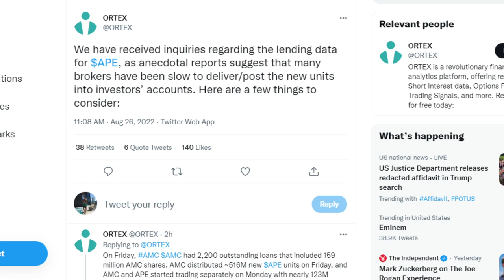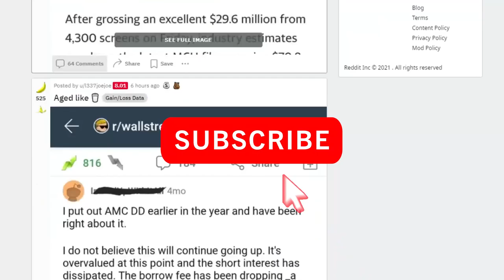ORTEX SAID THIS ABOUT $APE SHORT INTEREST!!